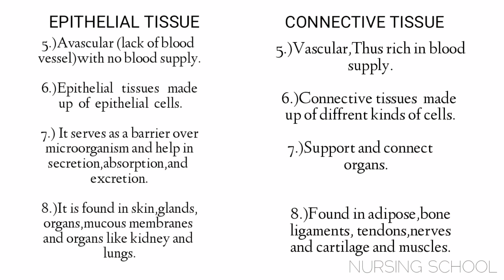Epithelial and connective tissue//cells//diffrence between and similarity //Nursing School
This video is uploaded to YouTube Channel "Nursing School".It contains points of diffrence between Epithelial and connective tissues as well as their similarities.

"Nursing School "will continue their hardwork in providing you a quality education.

Cellsandtissues epithelialtissues connectivetissues cells Nursingschool cbse bscnursing anm gnm mbbs-bpharma#dpharma#Diffrencebetweenconnectivetissuesandepithelialtissues#similaritiesofconnectiveandepithelialtissues.